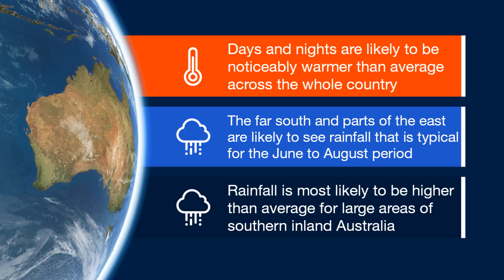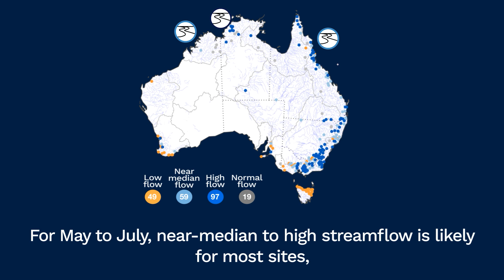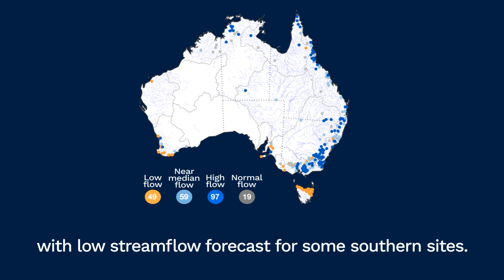Climate and water long-range forecast, issued 17 May 2024